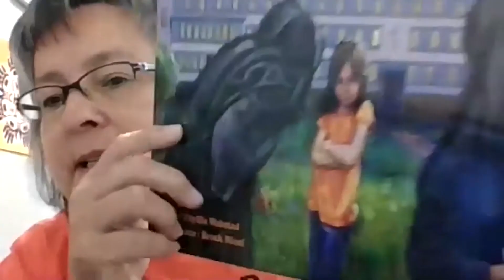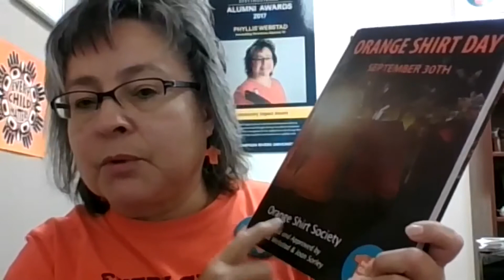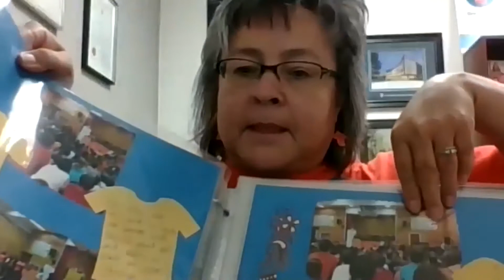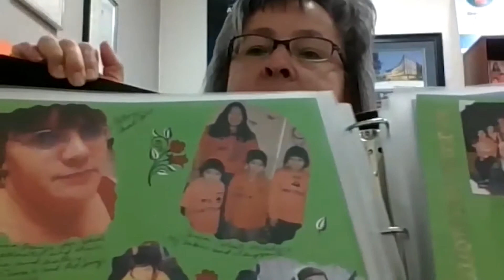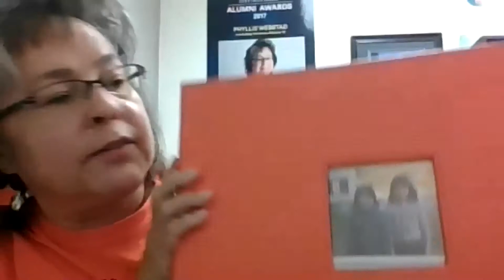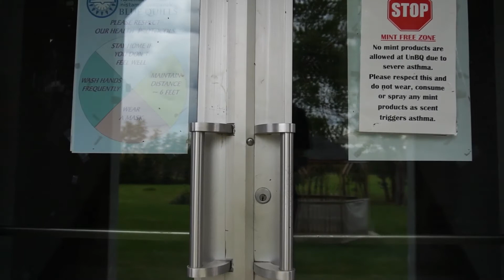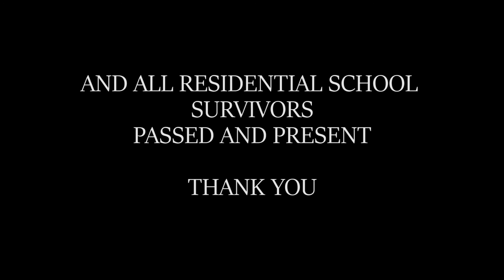Faces of Orange Shirt Day